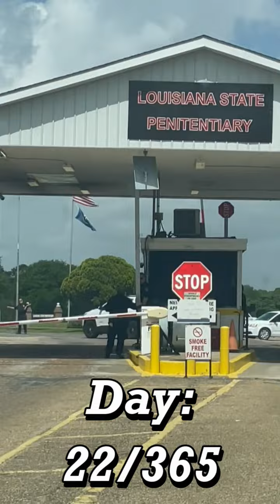365 Days of Chugs - Day 22 - Angola Prison Chug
Wildest Ride in the South, Convicts vs Bulls, Angola Prison rodeo here we come, in 365 Days of Chugs - Day 22 - Angola Prison Chug

You can help support The Brew Captain channel in multiple ways that won’t cost you anything extra:

Your support helps me pay for beer, books, tools and all of the other costs associated with running a YouTube channel.

*Always drink responsibly. Know your limits. Never drink and drive. I NEVER drink and ride my motorcycle and do not condone or endorse underage drinking, driving under the influence, or binge drinking.*